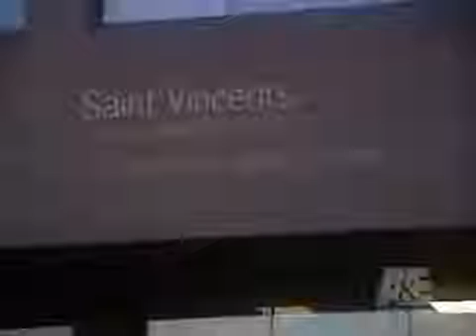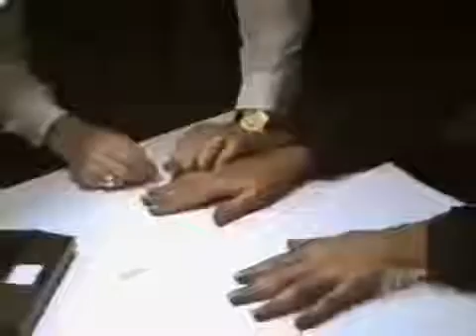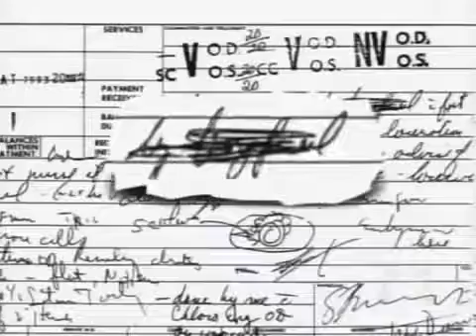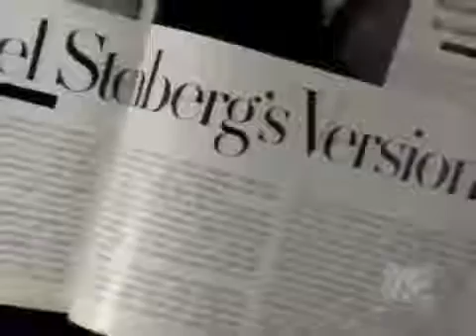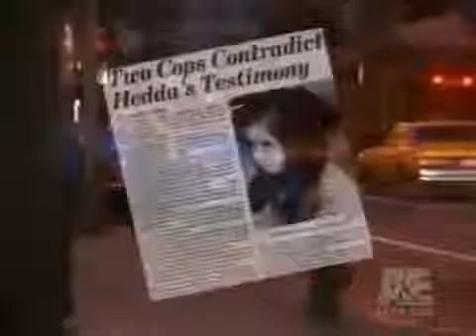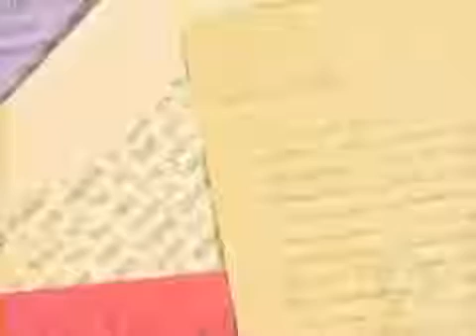Dateline The Death of Lisa Steinberg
Dateline was released new episode The Death of Lisa Steinberg. Don't forget new episode next week.